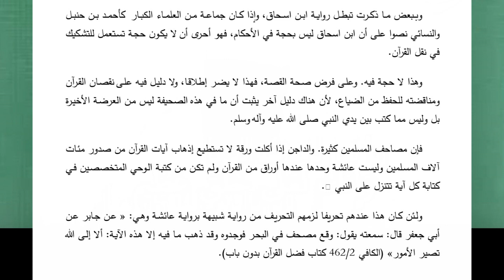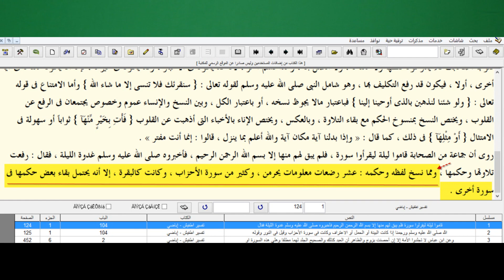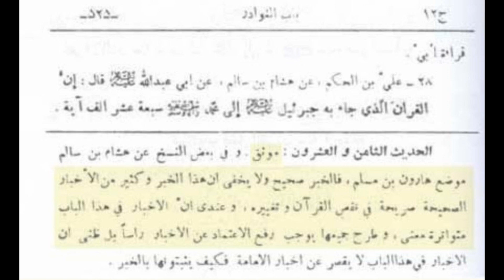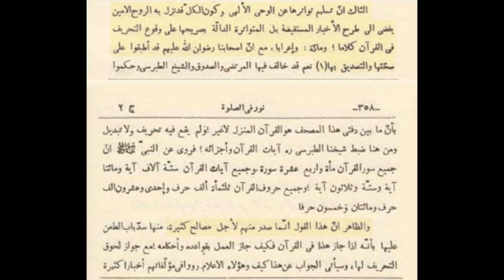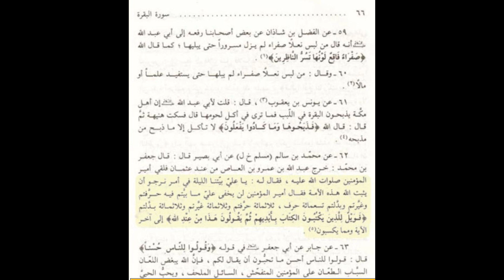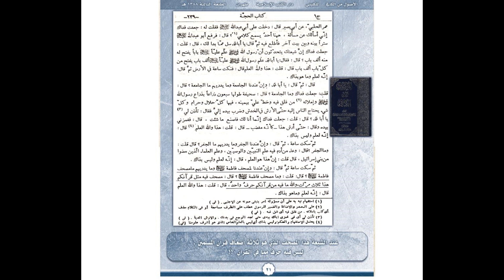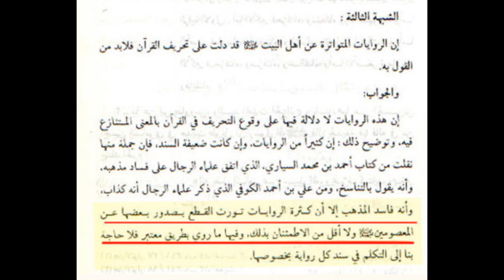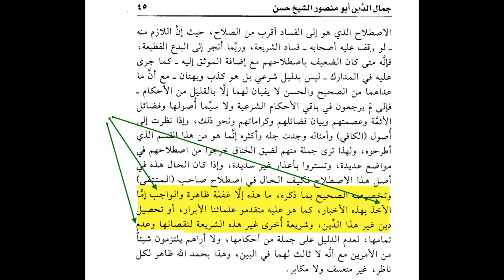اسماعيل العوفي إباضي يدافع عن قول الشيعة بتحريف القرآن ودمشقية يرد عليه